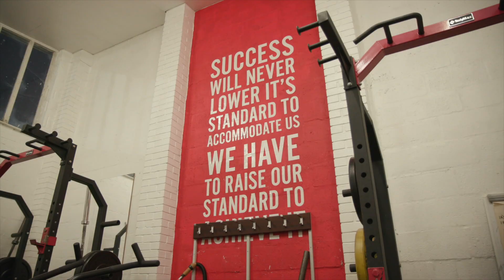Behind the Magic: Series 3 - Episode 2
The Medical one.

Here is an insight into the challenges and process of our amazing medical team featuring Brian Downey.

Be Blood and Black. Be Part of the Magic. Be Aberavon.

This is the Official YouTube channel for Aberavon Rugby Club. This channel will aim to showcase the personality of Aberavon Rugby Club and give supporters more of an insight into what it's like to be at this fantastic club. This channel will look behind the scenes and get closer to the likes of Joe Tomalin-Reeves, Joe Gage, Stef Andrews, Luke Davies, Frankie Jones and many more.